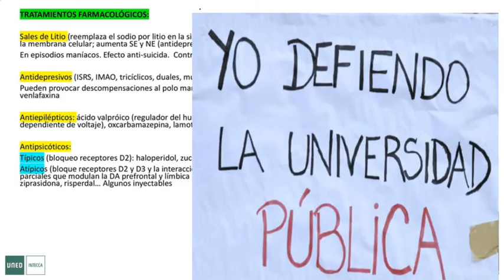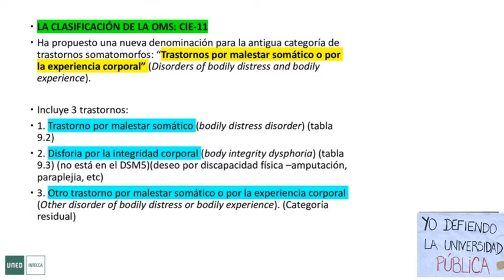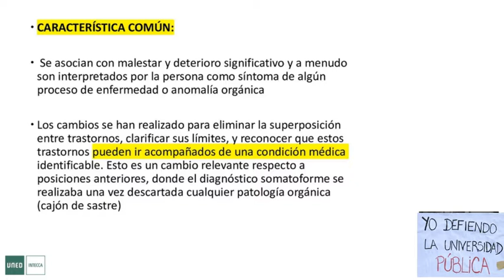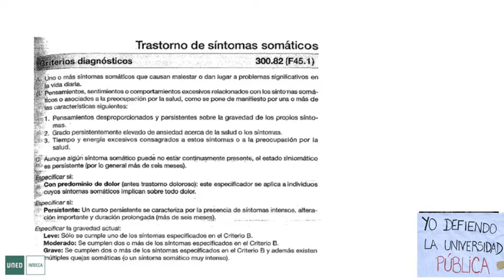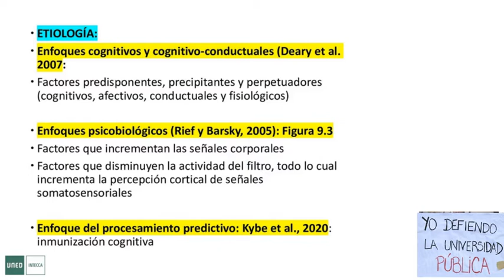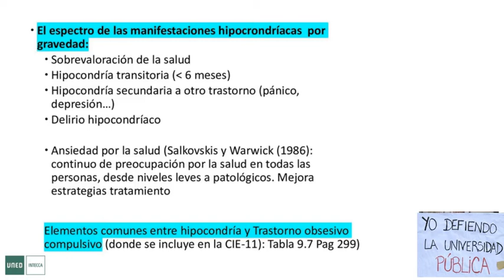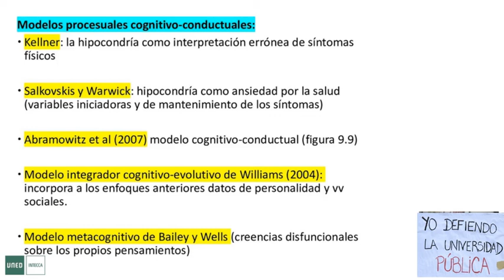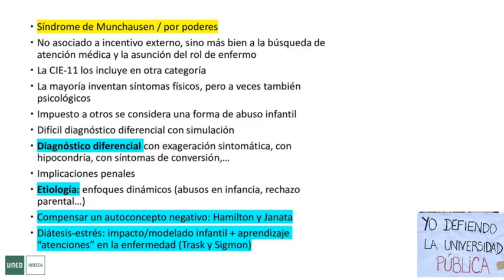Trastornos de Síntomas Somáticos y Trastornos Relacionados